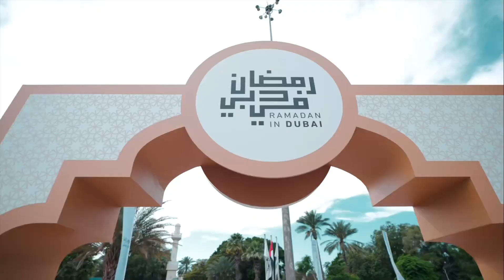رمضان في دبي - Ramadan In dubai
يوم زايد للعمل الانساني
رمضان في دبي
مؤسسة وطني الإمارات
موانئ دبي العالمية
دو
هيئة الشؤون الإسلامية والعمل الخيري
دائرة الأوقاف
إسعاف دبي
DP world